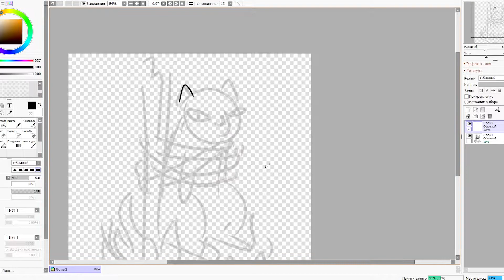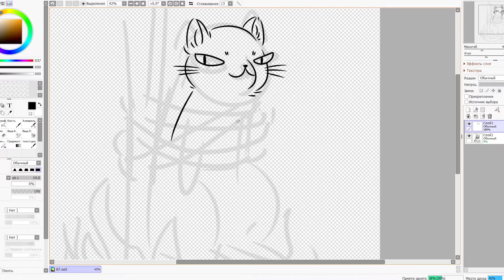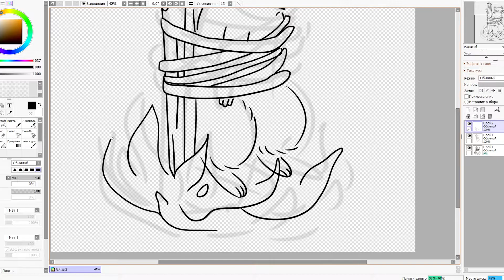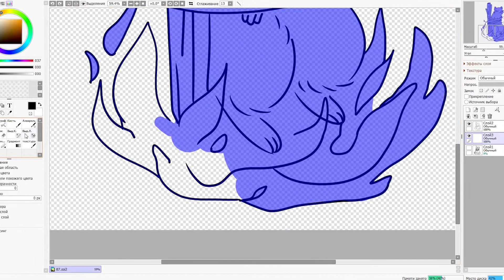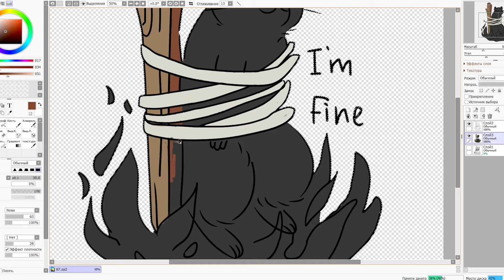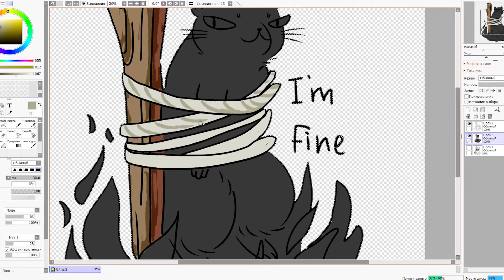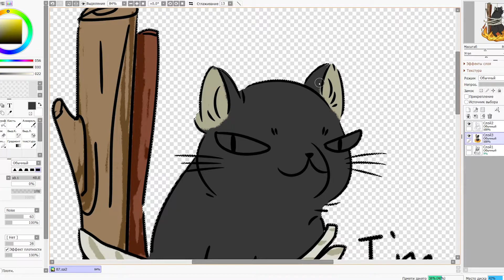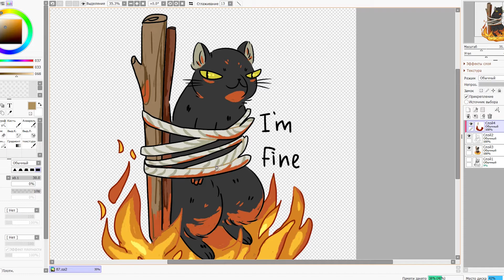Festive ritual in the city "N" (Speedpaint)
Speedpaint - festive ritual of the city "N" in which all residents of the city take part. Every year a happy resident is set on fire at the stake, after which he can be reborn as he wishes. What are your holiday rituals?)